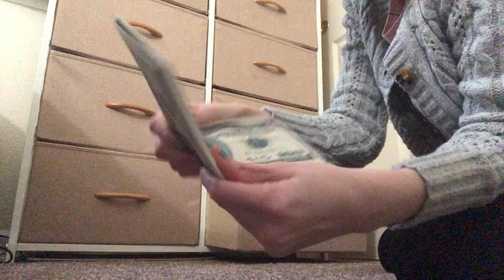Семья в Америке\одна Делаю УБОРКУ в моей комнате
я  живу в Америке с мамой , и мой канал про мою жизнь про цены в США про наши покупки в магазинах, продукты, вещи для дома и одежда...
Еще Видео
Витамин С NUTRILITE. Демонстрация МОЙ опыт ЧИСТКИ ОРГАНИЗМА -